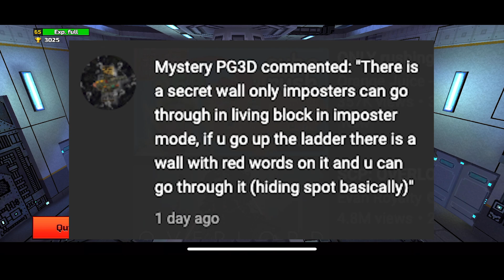Pixel Gun 3d Mythbusters | Episode 4